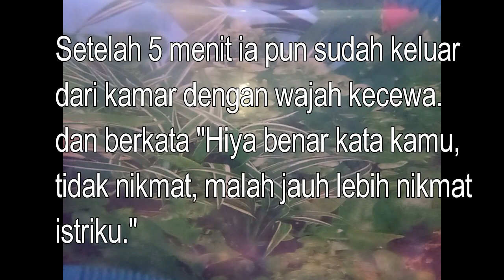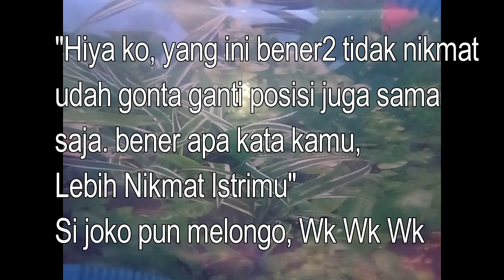3 laki laki dan 1 wanita cerita Dewasa hiburan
Cerita lucu untuk dewasa